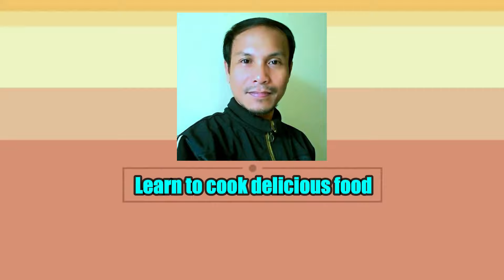GINISANG ALAMANG NA MAY BABOY II MASARAP NA PANGULAM II SAUTEED SHRIMP PASTE WITH PORK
This Ginisang Alamang Bagoong na may Baboy or Sauteed Shrimp Paste with Pork Meat is one of our favorite dips. This can be make as side dish too. The taste is very appetizing, flavorful and delicious. Can be dips for a young mango, sweet turnips or singkamas, fried or boiled eggplant or parnered with a kare-kare dish. If you want to learn this delicious recipe, just watch this video. Thanks for patiently watching. Have a great day to everyone.

Ingredients:
1 tablespoon ginger minced
1 teaspoon ground black pepper
1 head garlic minced
5 pcs. red chilli pepper minced
5 Tablespoon brown sugar
1/4 kg. pork meat chopped into small pieces
1 & 1/2 cups salted shrimp paste
4 tablespoons cooking oil
1 tablespoon vinegar